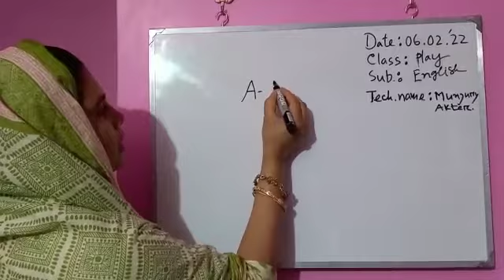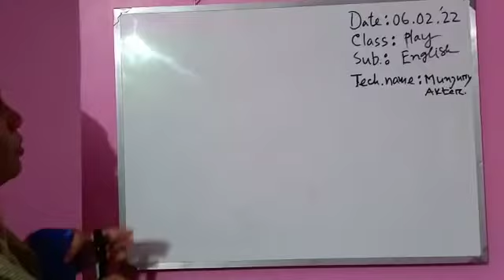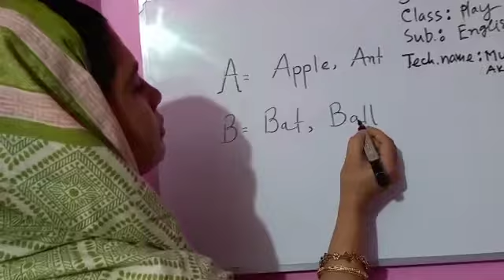শিশু শ্রেণী ,বিষয় - ইংরেজি। মন্ জুরি আক্তার।